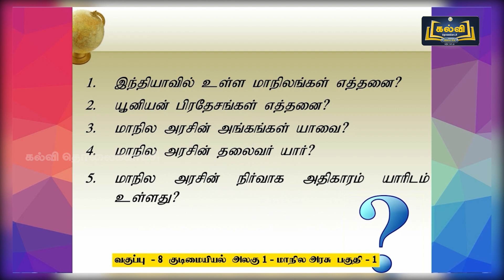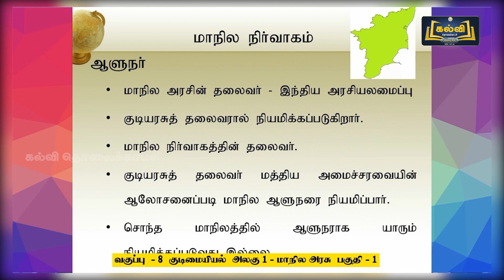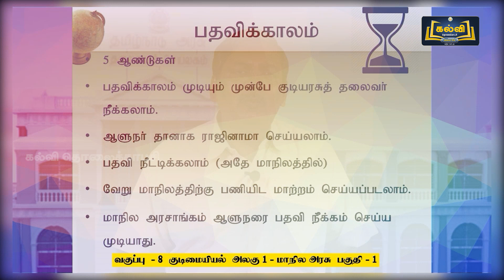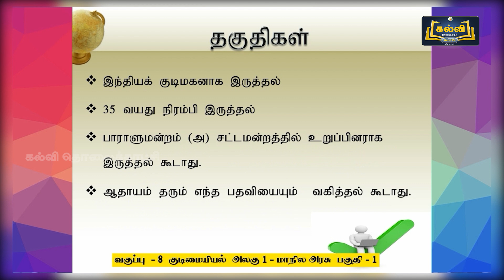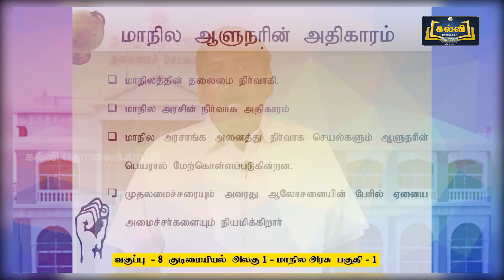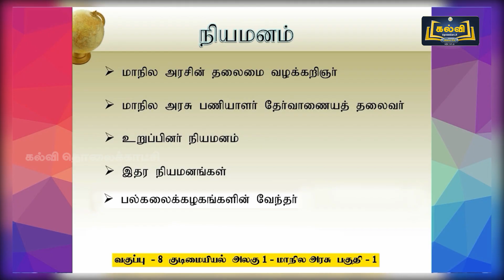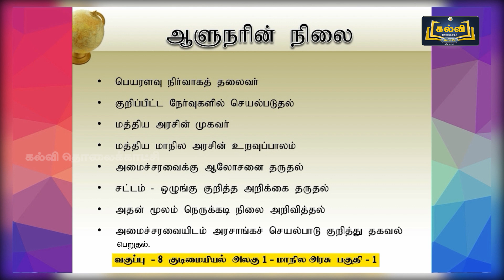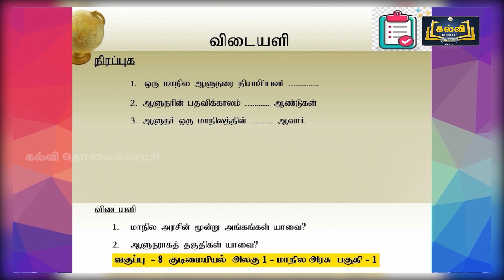Class 8 | வகுப்பு 8 | சமூக அறிவியல் | மாநில அரசு எவ்வாறு செயல்படுகிறது | அலகு 1 | பகுதி 1 | KalviTv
இப்பாடத் தொகுப்பில் பாடம் இரண்டு பகுதியில் உள்ள "மாநில அரசு எவ்வாறு செயல்படுகிறது" என்ற பாடத் தலைப்பின் கீழ் உள்ள மத்திய மற்றும் மாநில அரசுகளுக்கிடையேயான வேறுபாடு மற்றும் சட்டம் இயற்றுதலில் உள்ள செயல்பாடுகள் ஆகியன பற்றி ஆசிரியர் எளிமையாகவும் தெளிவாகவும் விளக்குகிறார்.